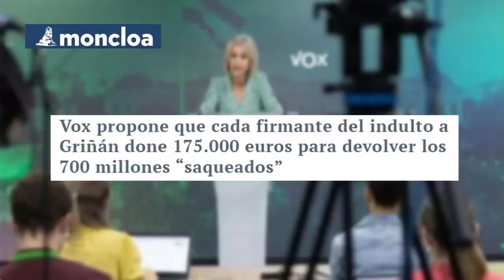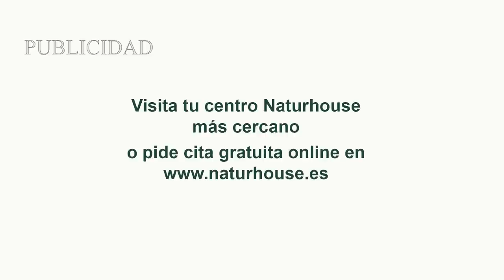Jesús Á.Rojo:¡Confirmado!, GOLPE de ESTADO,Lesmes dimitirá en octubre tras entregar el TC a Sánchez